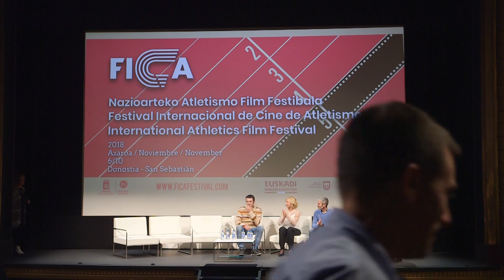FICA Festival - Coloquio 2